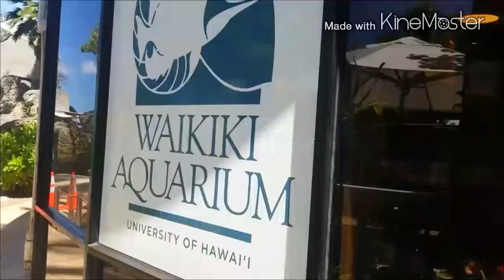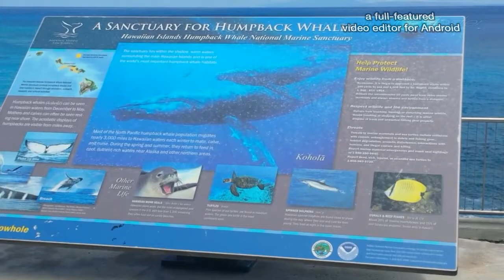Vacation trip part 3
The last of the footage from the trip. Thank you for taking the time to watch and hope you enjoyed the videos! Video on my new split is coming in a couple days!